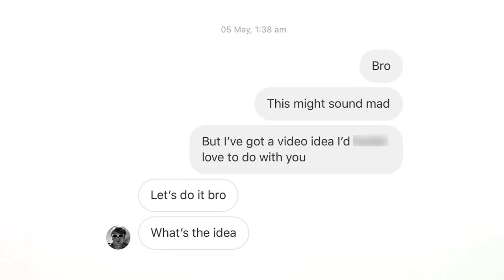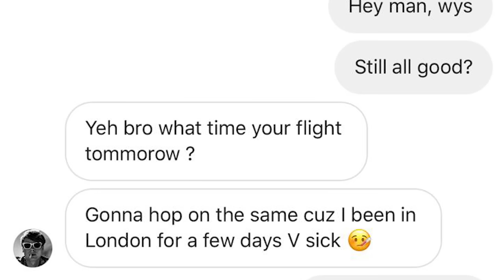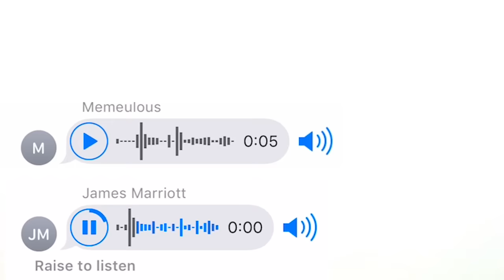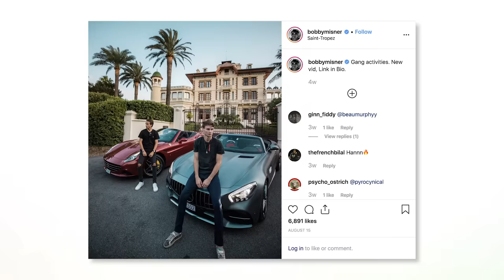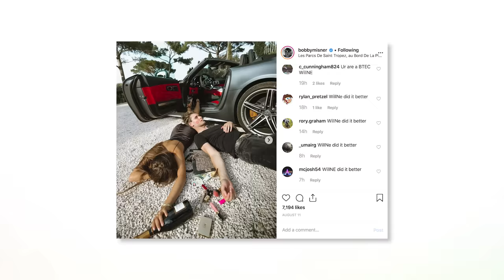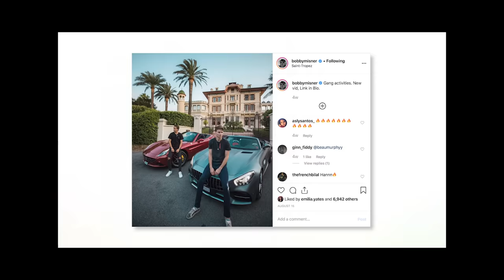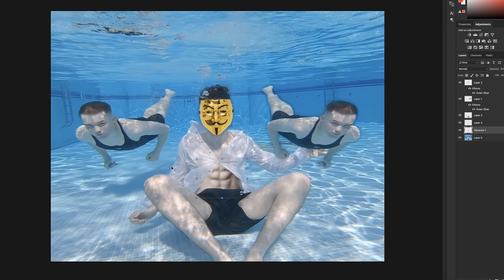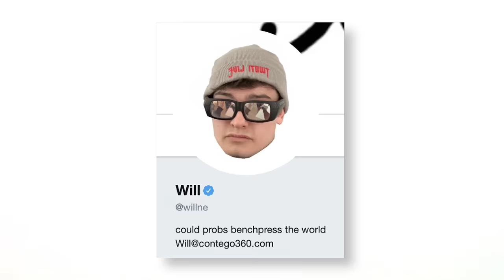Swapping Lives With A Billionaire For 24 Hours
me and big ste become very rich for a day